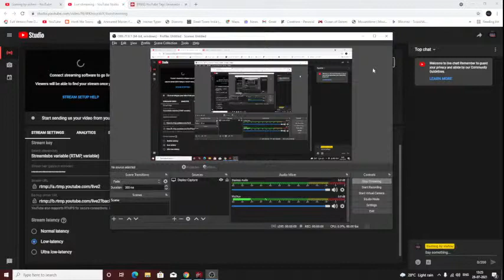Playing RDR 2 ||Gaming by Vishnu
About me: My name is Vishnu sankhla and i love to upload video on you tube